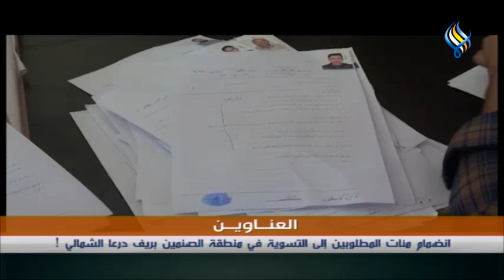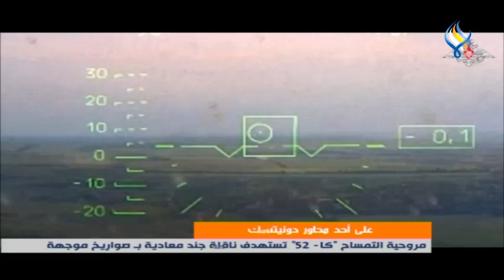قناة سما الفضائية : نشرة الحادية عشرة ليلاً 19-06-2023